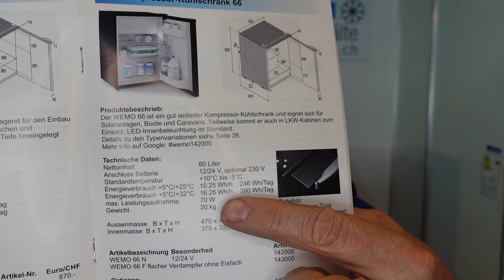Bootskühlschrank WEMO 66N 12 V/ 24 Volt mit Kompressorauch für Wohnmobil und Solar Erfahrung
Bootskühlschrank 60 Liter